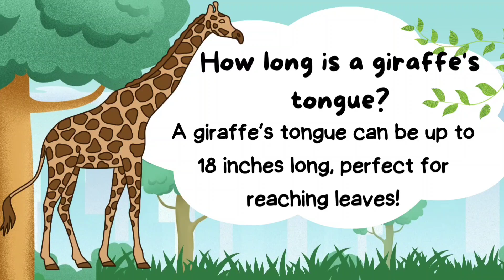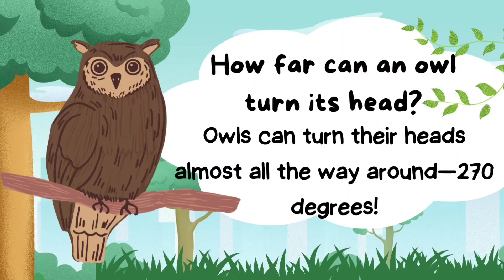know more about animals |learn about animals|interesting facts about animals |fun facts about animal